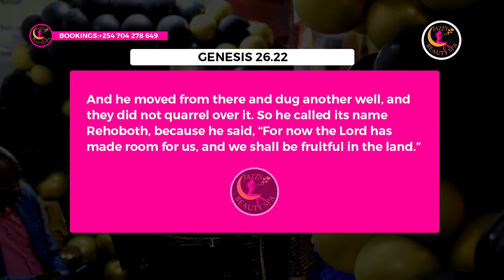Apostle Dr.Joyce sermon - Jazzy Beauty Spa Launch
Welcome to Jazzy Beauty Spa and enjoy our services that include:
- Waxing                                     - Facial services
- Steam bath                               - Yoni products
- Massage
- Body scrub
- Shower services
- Vaginal/yoni steaming
we are located at HH Plaza 11th Floor, at the Moi/Kenyatta Avenue Junction. Book today via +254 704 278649.